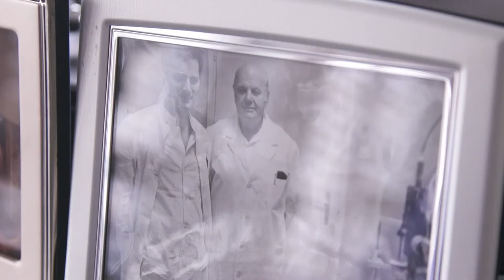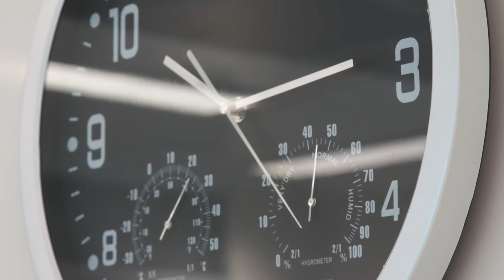EY Entrepreneur Of The Year 2020 - Finalist Nikica Gabrić, Eye Clinic Svjetlost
Nikica Gabrić, founder and owner of Special Hospital for Ophthalmology Svjetlost, finalist of the EY Entrepreneur Of The Year 2020 in Croatia.

Ernst & Young d.o.o. polaže autorska prava na ovaj video zapis te je svako prenošenje, kopiranje, neovlaštena uporaba, distribucija ili objavljivanje ovog audiovizualnog djela u komercijalne svrhe bez dopuštenja strogo zabranjeno i podliježe kaznenoj odgovornosti i građansko pravnoj zaštiti.

PRODUKCIJA: Leptir produkcija